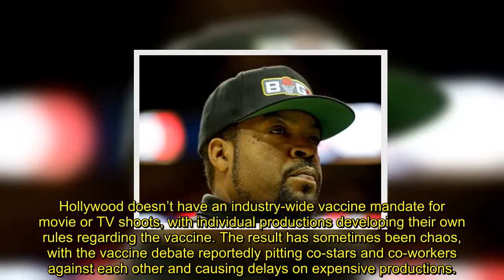Ice Cube Drops Sony Movie ‘Oh Hell No’ After Refusing COVID 19 Vaccine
Actor-rapper Ice Cube has reportedly departed the Sony movie Oh Hell No after he refused the COVID-19 vaccine.